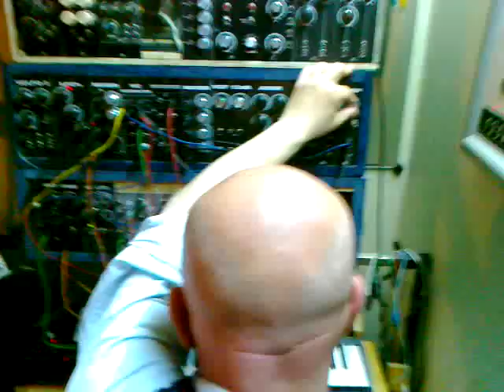Rock Reload in "In the light".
Rock Reload prova  "in the light" dei Led Zeppelin il tutto ripreso dal cantante(Armando) con il suo Nokia N52!